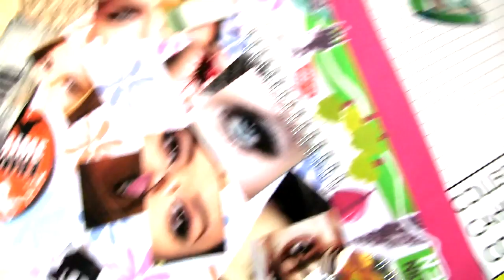De achtertuin van Groningen - Trailer tv-serie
De Achtertuin van Groningen